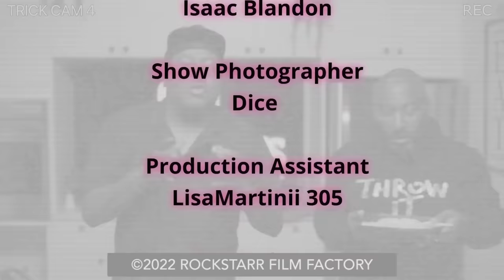Trick Daddy - I Got My Pots W/ Headliner ("LIV on Sunday") S2 EP6